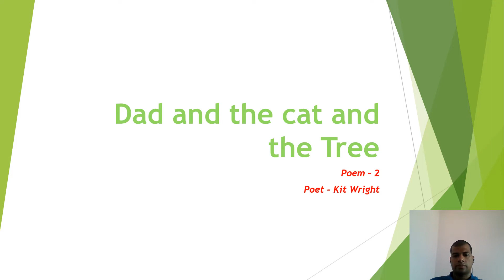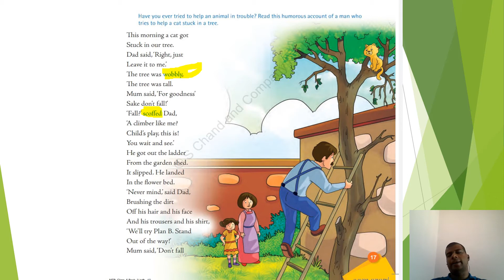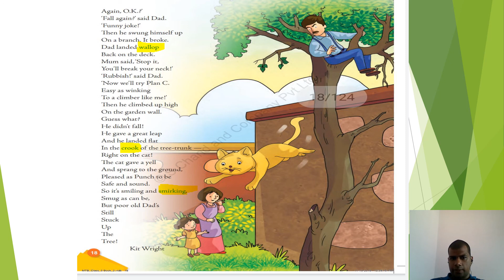Grade 5 English Poem - 2 Dad and the cat and the Tree